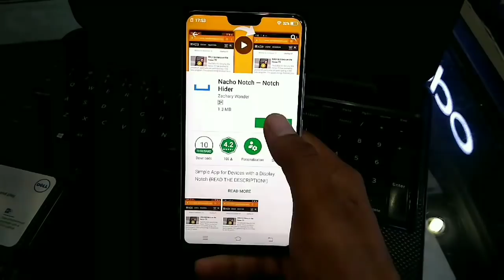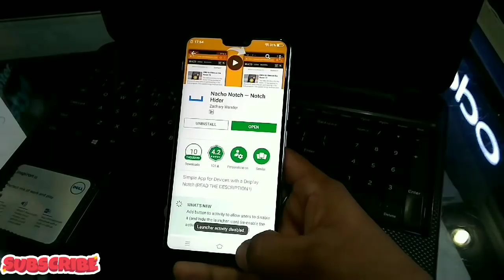How To Hide Notch Display On ViVO V9 ??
How To Hide Notch Display On ViVO V9 Or OPPO F7 ??